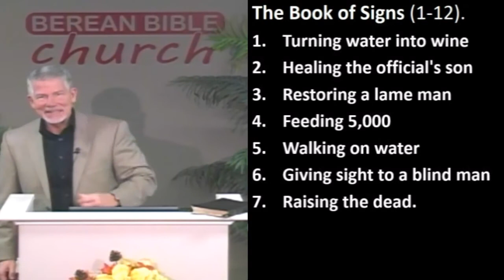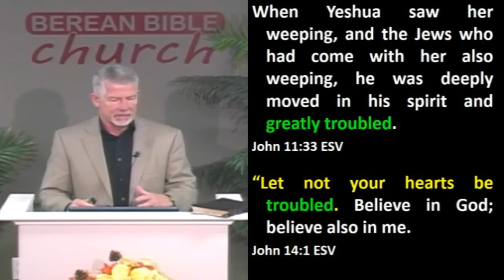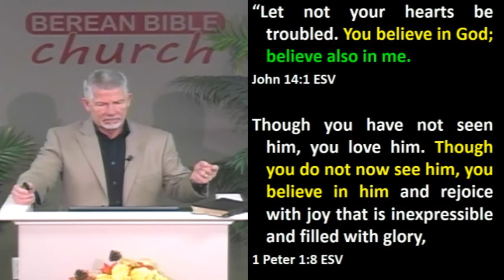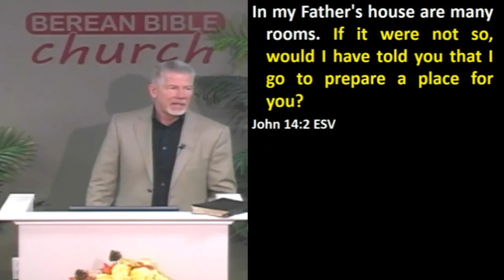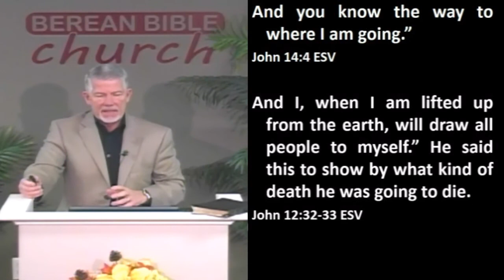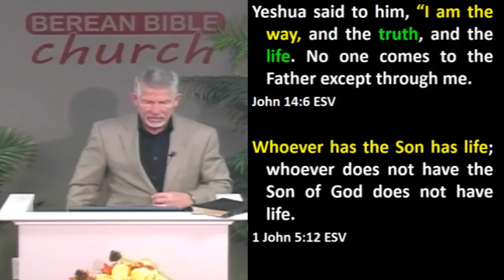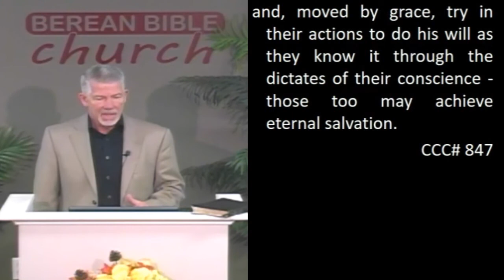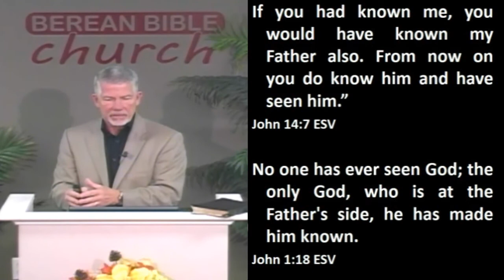The Only Way to Heaven (John 14:1-7)